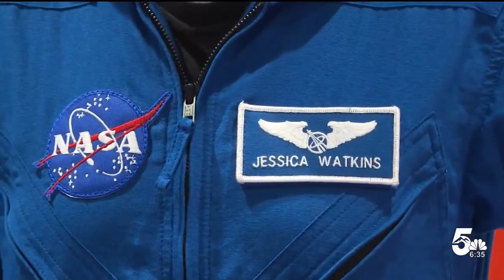Colorado-connected astronauts with NASA encourage the next generation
Two NASA astronauts with Colorado connections spent the week at the Space Symposium at the Broadmoor. They're encouraging people in our state to become the next generation of space explorers.